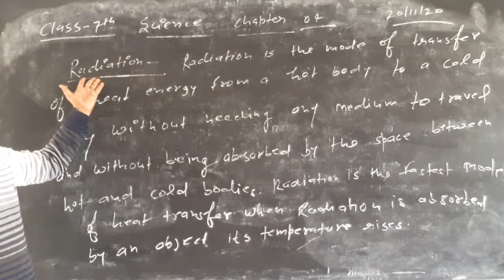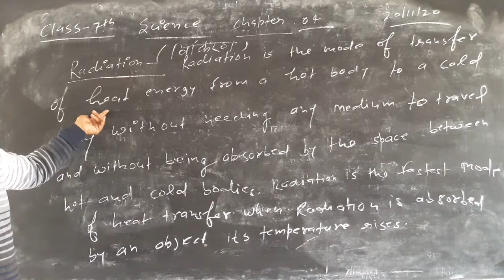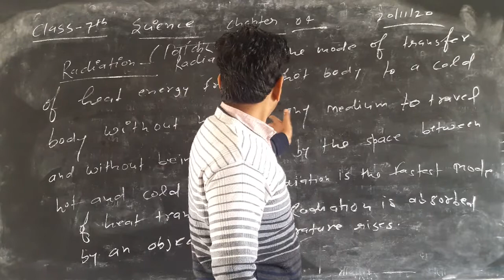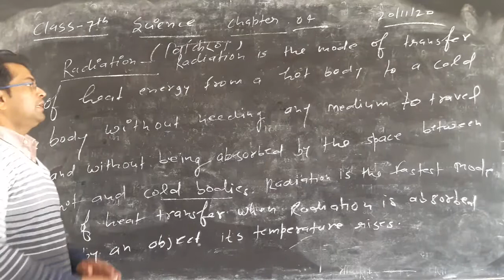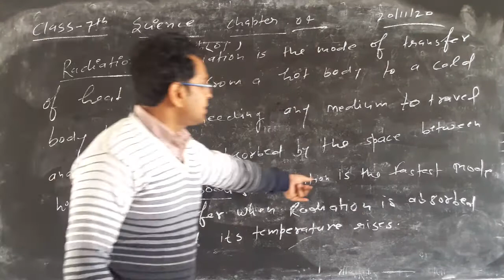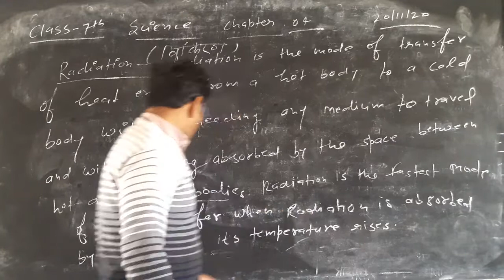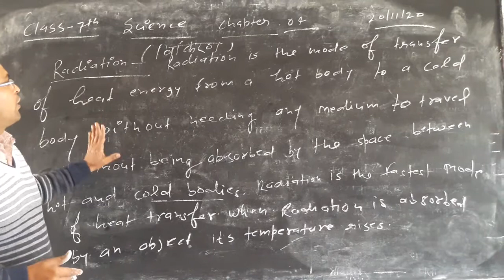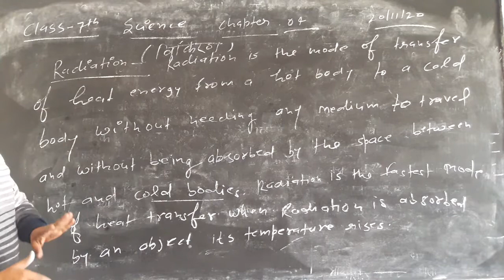20 November 2020